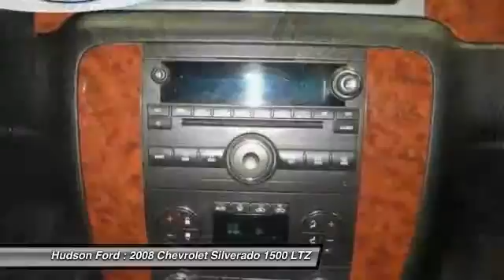2008 Chevrolet Silverado 1500 LTZ Hudson WI 31609B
2008 Chevrolet Silverado 1500 LTZ

Hudson Ford
2020 Crest View Drive

MOONROOF SUNROOF, CLEAN VEHICLE HISTORY, and LEATHER. Heavy-Duty Trailering Equipment, Silverado 1500 LTZ, 4D Crew Cab, Vortec 5.3L V8 SFI Active Fuel Management, 4-Speed Automatic with Overdrive, 4WD, White, ABS brakes, AM/FM Stereo w/MP3 CD Player/XM Satellite, Body-Colored Power Heated Outside Rear-View Mirrors, Compass, Dual Zone Automatic Climate Control, Electronic Stability Control, Emergency communication system, Front dual zone A/C, Heated door mirrors, Heated front seats, Illuminated entry, Low tire pressure warning, Remote keyless entry, Remote Vehicle Starter System, Traction control, and XM Satellite Radio. brbrThis attractive 2008 Chevrolet Silverado 1500 is the truck that you have been trying to find. You just simply can't beat a Chevrolet product. New Car Test Drive said it was '...among the smoothest riding and quietest of all full-size pickups, at any comparative price point. We think it's one of the best choices available...' A Consumer Guide Recommended Buy for 2008. brbrWhy buy from Hudson . . . ..